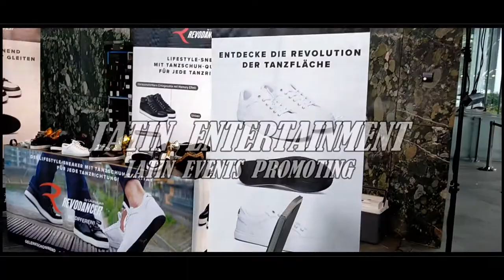Sunday During Dance Workshops Hamburg International Salsa Festival 18th Anniversary